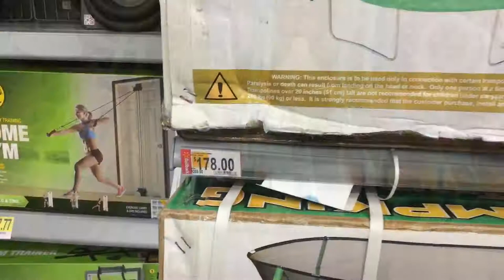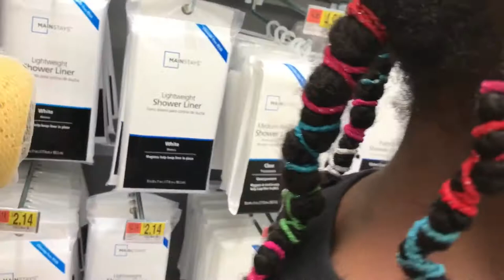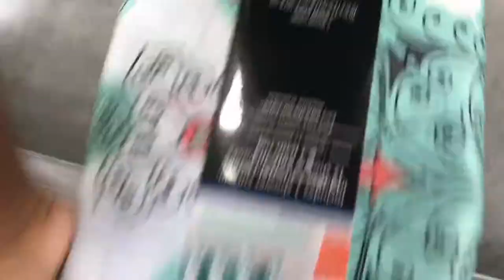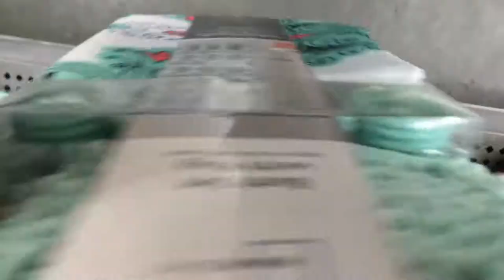~Looking for shower curtains~